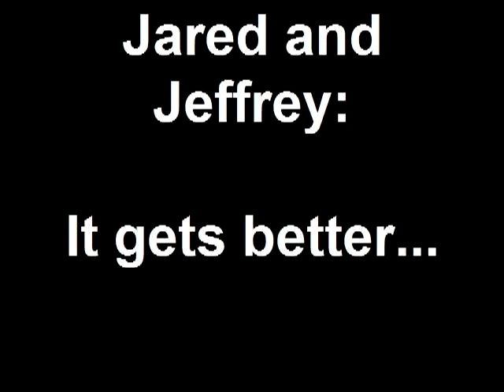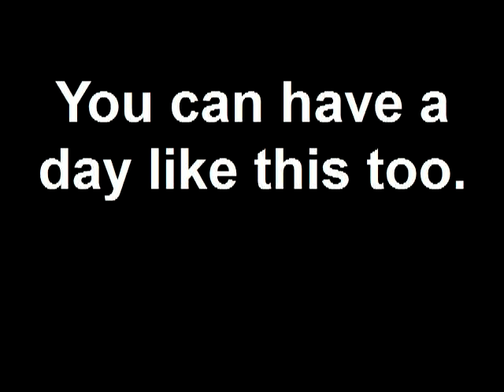IT GETS BETTER: Jared and Jeffrey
Hi! We decided to take a few minutes the morning of our wedding to make this video. We wanted to let you know that IT GETS BETTER! If you are being bullied, feeling bad, or considering hurting yourself. please know that it does get better. Our wedding was the happiest day of our lives. Please hang on, find someone to talk to, and wait out the bad times. things can be so beautiful.